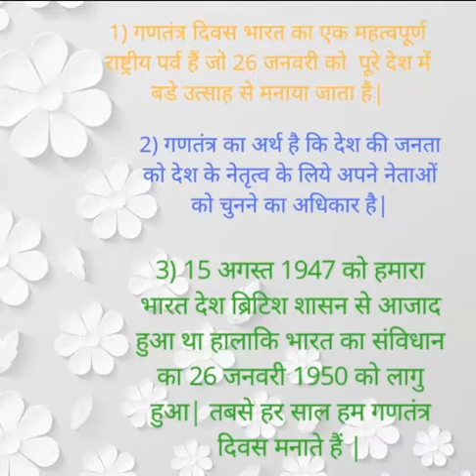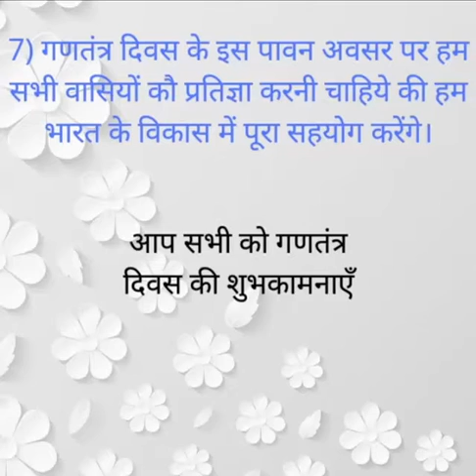गणतंत्र दिवस की हार्दिक शुभकामनाएं |happy republic day |speech on republic day in Hindi |short essay